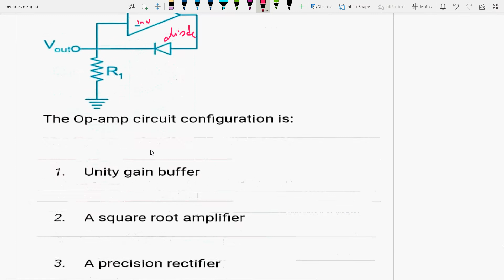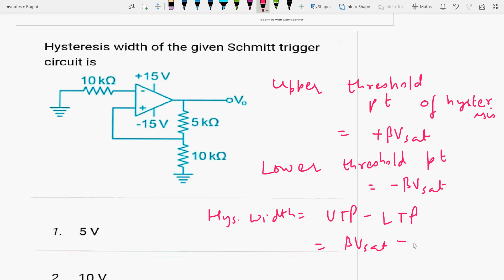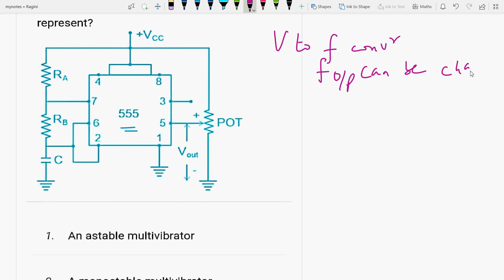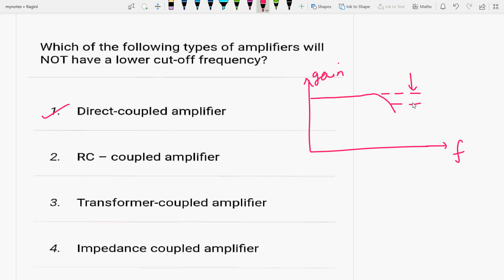IUGCNETNTAP2IIUPPSCIIAnalogCircuitsIIMCqsIIPart2IIsolutionII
Analog Ckts MCQs are discussed

6 months of research exp. from University of Paderborn, Germany in Monolithic microwave integrated circuits (MMIC) at 94 GHz on topic “Design &  simulation of switching power amplifiers mainly Class E and Class F by controlling their no. of harmonics in cascade with RF oscillators using SiGe HBT in ADS S/W at 94 GHz”, already approved and submitted my proposal to DFG(German Research Foundation), qualified and got A1 certificate in German language from the Goethe institute,Chandigarh.